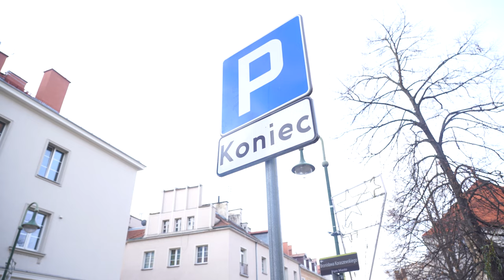Ważna informacja dotycząca rejestracji nowych pojazdów. Obejrzyj do końca.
Od nowego roku zmieniają się przepisy dotyczące rejestracji nowych samochodów. Warto zapoznać się z nowymi przepisami, żeby uniknąć kar finansowych. Przepisy dotyczą wszystkich samochodów również tych sprowadzonych z zagranicy.